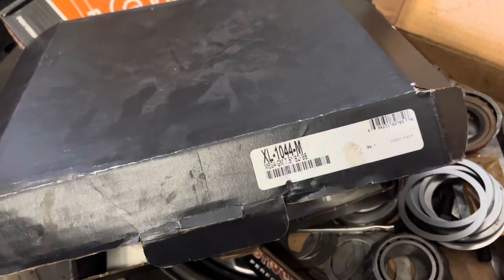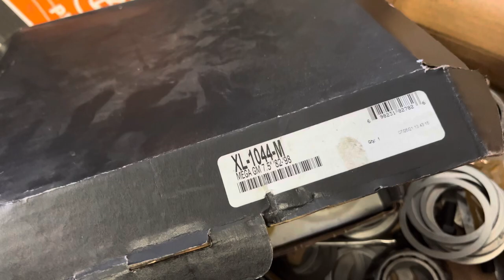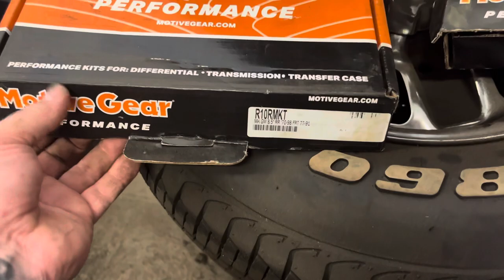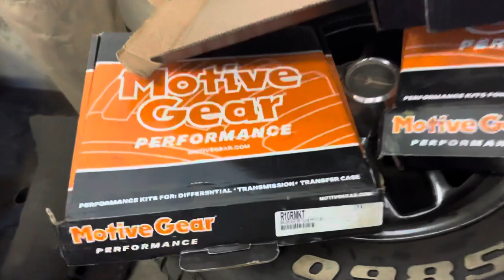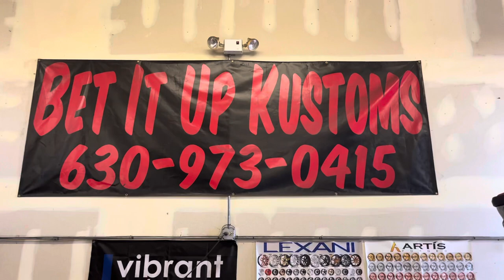Landau Caprice Big Rims Fitted Right / Bet It Up Kustoms #691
Bet It Up Kustoms Your #1 Custom Suspension and Frame Fabrication Shop
Plainfield Illinois 60585
Chicago area
Bankroll Tim